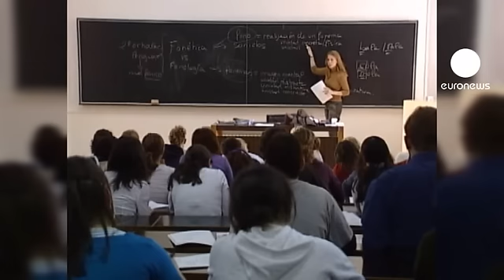Fracasa el acuerdo sobre el presupuesto de la UE para 2013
No ha habido acuerdo sobre el presupuesto de la Unión Europea para 2013.

Los 27 no han logrado consensuar la manera de financiar los 8.900 millones de euros que hacen falta para llevar a cabo una serie de programas europeos.

Para intentar solucionar el problema y que la cumbre del 22 y 23 de noviembre no sea un fracaso, los 27 y el Parlamento Europeo se volverán a reunir el martes.

"Me gustaría mostrar un poco de optimismo anunciando que todavía hay muchas opciones para alcanzar un acuerdo el martes por la tarde pero todo dependerá de cómo evolucione todo de aquí hasta entonces", decía el viceministro de Asuntos Europeos de Chipre, Andreas Mavroyiannis.

La semana pasada, la canciller alemana, Angela Merkel, visitó a su homólogo británico, David Cameron, para intentar convencerle de no vetar un incremento del 6,8% en el presupuesto comunitario.

Sin esa partida adicional, varios programas europeos corren peligro este año. Por ejemplo el de intercambio de estudiantes Erasmus necesitaría 90 millones de euros más para poder pagar a los alumnos.

La investigación comunitaria y varios proyectos de desarrollo regional también corren peligro si no se alcanza un acuerdo.